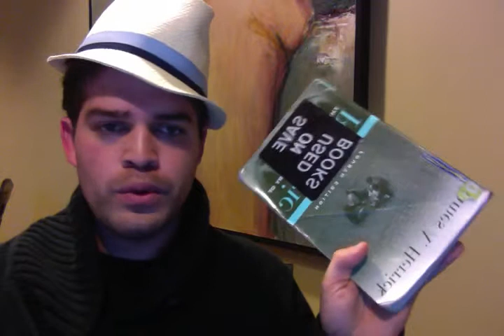The History and theory of Rhetoric - James A Herrick Book Review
The History and Theory of Rhetoric offers discussion of the history of rhetorical studies in the Western tradition, from ancient Greece to contemporary American and European theorists that is easily accessible to students.

By tracing the historical progression of rhetoric from the Greek Sophists of the 5th Century B.C. all the way to contemporary studies--such as the rhetoric of science and feminist rhetoric--this comprehensive text helps students understand how persuasive public discourse performs essential social functions and shapes our daily worlds. Students gain conceptual framework for evaluating and practicing persuasive writing and speaking in a wide range of settings and in both written and visual media. Known for its clear writing style and contemporary examples throughout, The History and Theory of Rhetoric emphasizes the relevance of rhetoric to today's students.